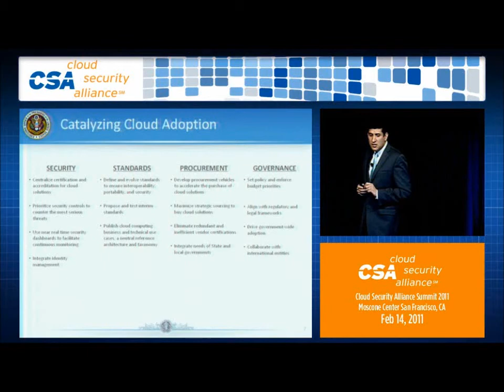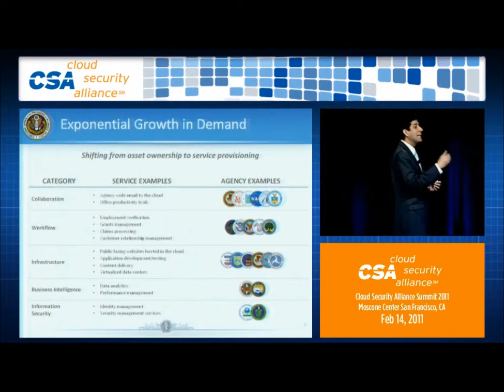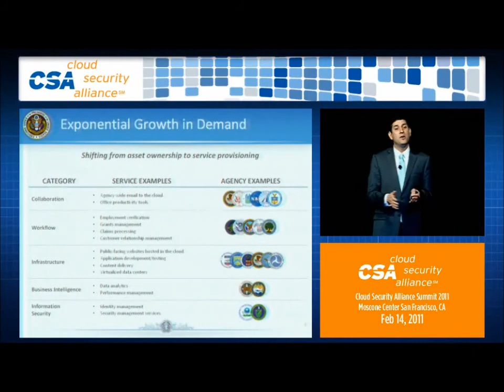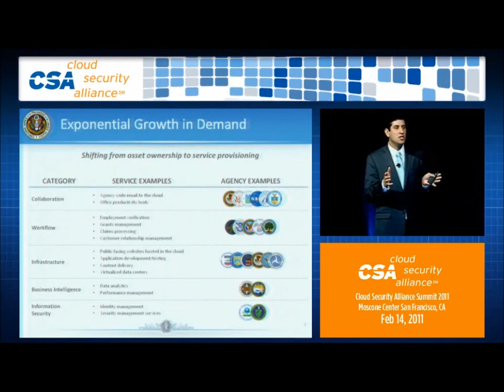CSA at RSA 2011 - Keynote: Vivek Kundra CIO White House Part 2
Keynote Vivek Kundra CIO White House